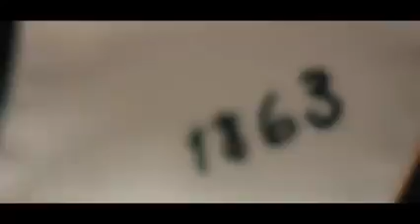Help Elect Christopher Jones for Governor of Arkansas 2021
Chris Jones,  Morehouse and MIT Graduate,  Ordained Minister  and  former assistant dean of graduate education at MIT, is running for Governor of Arkansas.

In June 2021, Jones announced that he was running for Governor of Arkansas to replace the term-limited Gov. Asa Hutchinson, with a video that has since gone viral.

The nuclear engineer received a full scholarship from NASA to attend Morehouse College and went to graduate school at the Massachusetts Institute of Technology, where he later served as the assistant dean of graduate education.

He’s helped astronauts build technology that has been used in space and was part of a team that doubled minority enrollment for MIT’s graduate school. But in the political sphere, he’s a newcomer.

Elect Chris Jones Governor of Arkansas →
I'm a 7th generation Arkansan, physicist, and a minister -- and I just launched my campaign for Arkansas governor.

So I'm asking every good Democrat to help me jumpstart this campaign -- Can I count on you to chip in $15, $25, or anything you can to become a Founding Donor?

to Order or View your Morehouse and MIT Apparel.

This Channel is Dedicated to the History and the Culture of Excellence from our Beloved HBCU's

Like the Facebook Pages HBCU Facts and Classic Photo Pages